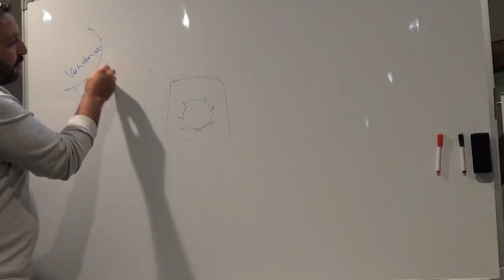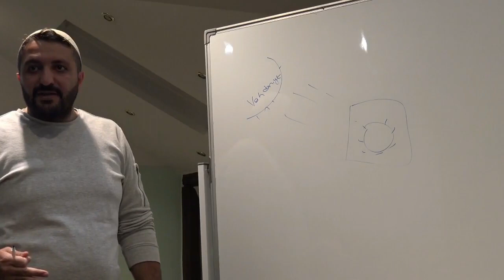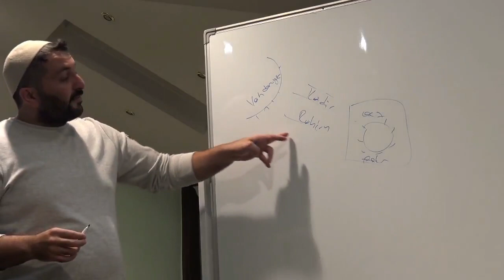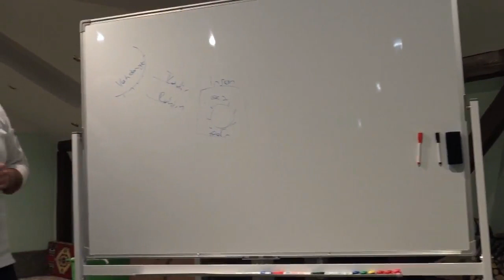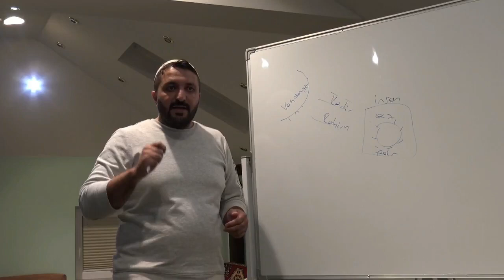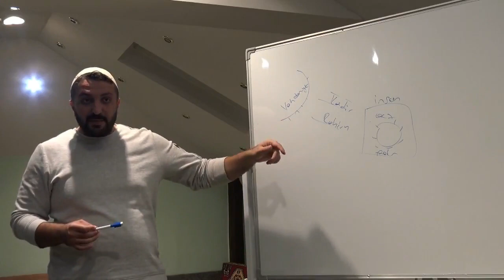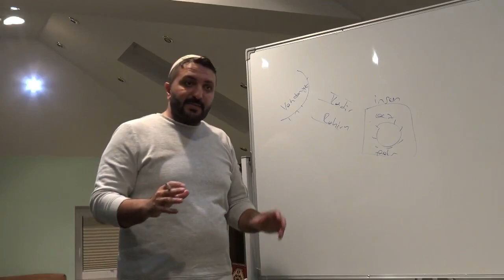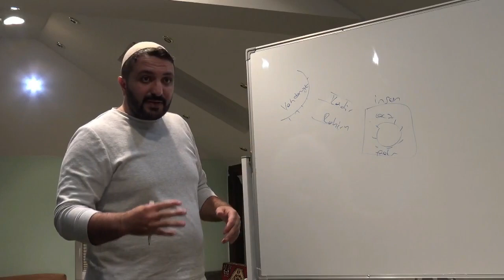1.Söz İrfan Özsoy